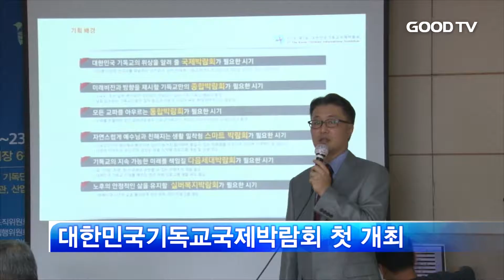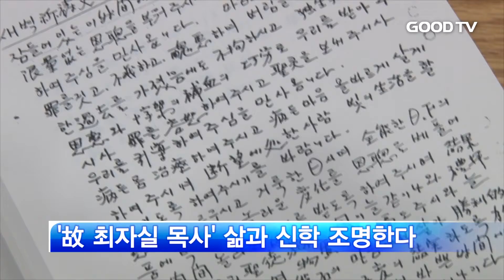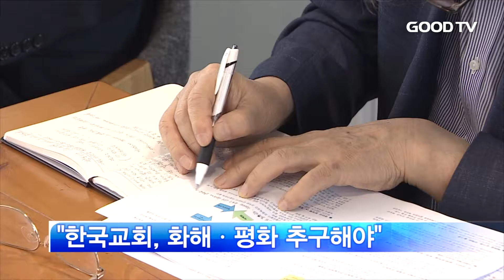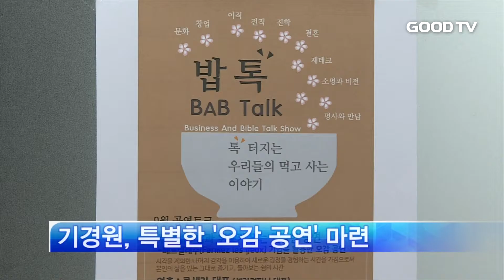[GOODTV 주간종합뉴스 20160930] 분야별 주요뉴스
여의도순복음교회의 공동설립자인 고 최자실 목사의 삶을 조명하는 컨퍼런스가 개최됩니다. 극장가에선 영화 벤허가 120만 관객을 돌파하며 흥행몰이를 하고 있단 소식입니다. 한주간 분야별 주요 뉴스를 김준수 기자와 박은정 기자가 전해드립니다.

교계1. 기독교박람회

교계2. 최자실 컨퍼런스 기자회견

교계3. 평통기연 긴급좌담회

문화1. 벤허 흥행

문화2. 기경원 밥톡

문화3. 다윗 책간담회

* 시청방법
- IPTV: KT olleh TV 234번, SKB Btv 552번
- 케이블: 티브로드 224번, CJ헬로비전 703번, 딜라이브(씨앤앰) 702번, HCN(서울) 545번